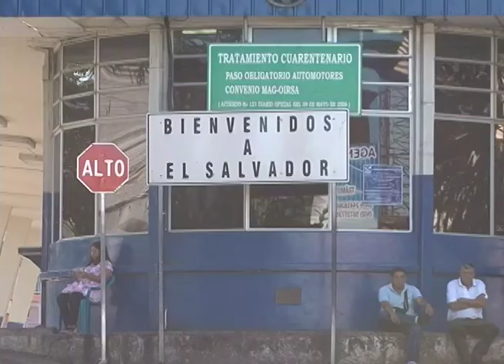Autoridades del MINEC presentaron su primer informe de competitividad del país.